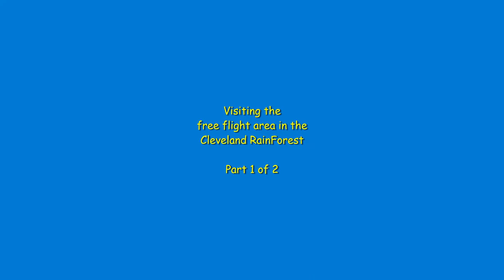Birds Of The RainForest - Part 1 of 2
You get an up close and personal view of some special birds at the Cleveland Rainforest.  They are the Red Crested Turaco and the Bleeding Heart Dove.  These are two of the most interesting birds in the FREE FLIGHT area in the Cleveland RainForest.

The Red Crested Turaco lives in a very restricted range.  It only lives in a country called Angola on the African Continent.  It's habitat includes tropical & sub-tropical rain forests. It eats fruit, flowers, leaves, termites, seeds, acacia, figs and some snails.  It has short, rounded wings and prefers to run or jump, rather than fly.  There are 23 species of Turacos.  Some live in forests, some in woodlands, and some in savannas.

Conservation status:  Least Concern
One of many sources of information on Turacos is:

Luzon Bleeding Heart Dove:  This bird lives in the Philippines in the Sierra Madre South of Quezon National Park and Mount Makiling.  It's habitat includes lowland forests (it is a ground dweller).  It eats seeds, fruit and insects.  There are 5 species of Bleeding Heart Doves.
Conservation Status: Near Threatened
For additional information see a website for the Saint Louis Zoo... stlzoo.org

Baby Gorilla – Kayembe #7 22 weeks old

(Easy Lemon, Deliberate Thought)

When I created my Animal Safari channel, my goal was to produce interesting and educational videos.  I research each animal before I publish a video so I can provide an accurate recap of important details like their conservation status, diet, habitat, geographic location and some details that describe key features of each animal.

Closed captioning/subtitles enabled
Translations on this channel are auto translated by YouTube.
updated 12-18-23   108